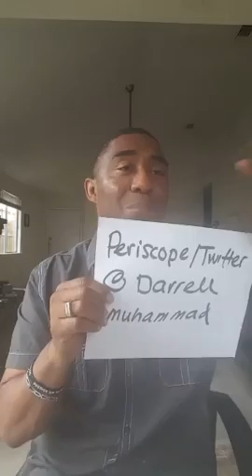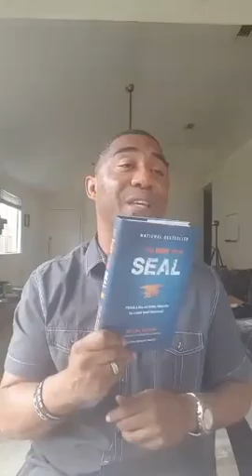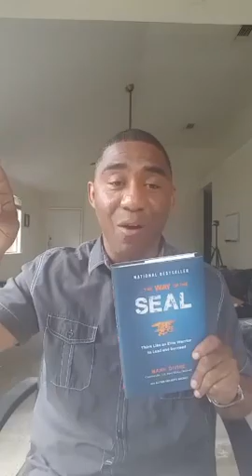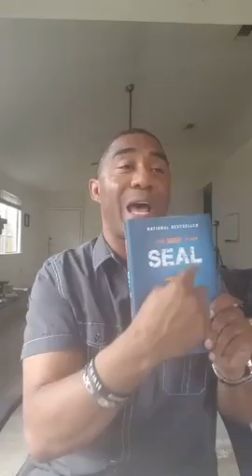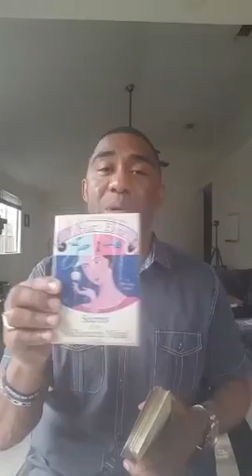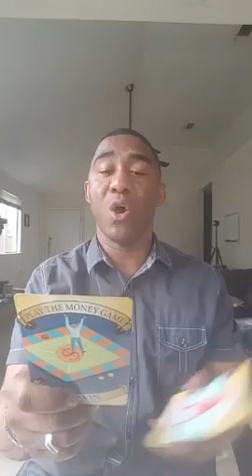The Money Game:"Everthing Money Q & A". blackdollar blackwealth blackeconomy. DarrellMuhammad.Net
Recorded on 04/06/2016 04:43 PM UTC by DarrellMuhammad
Live viewers: 11
Heart count: 932